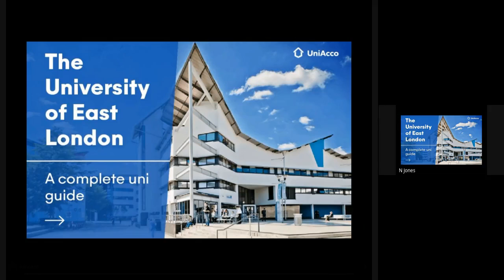EL TRABAJO 90 word writing task